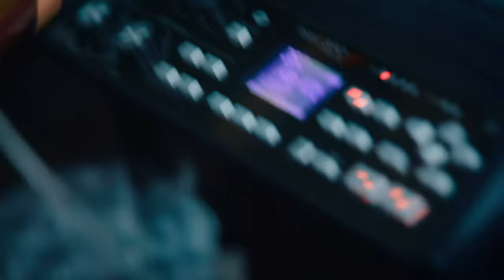Briyit y Su Banda - Tomaré